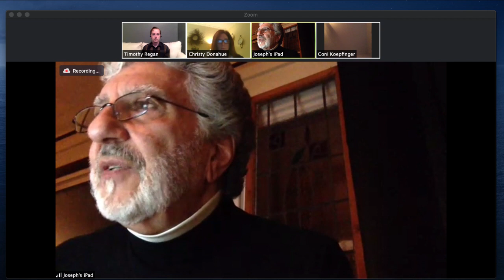AirPlay2020: UNSPOKEN ACTS by Coni Koepfinger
"When a lonely trucker stumbles into a church to ask for God's forgiveness, he finds compassion and mercy for his wornout wretched soul... but when justice comes to call, he learns that there can never mercy for someone like him, only condemnation."
Tonight's play will
Read by
Timothy Regan as Dale
Joe Izen as Fr. Frank
and Christy Donahue as the Narrator / the Young Girl and the Judge.